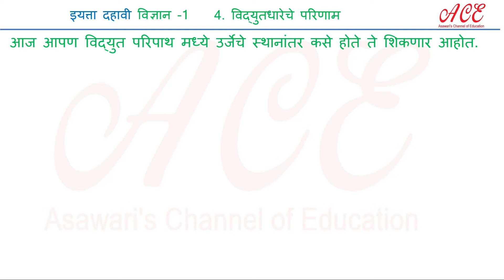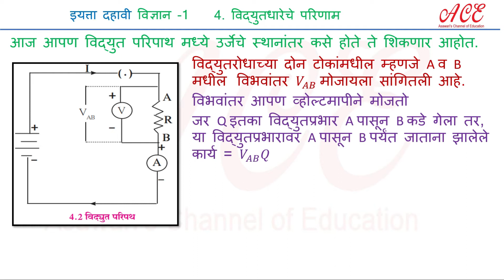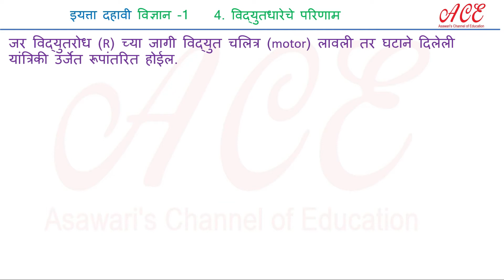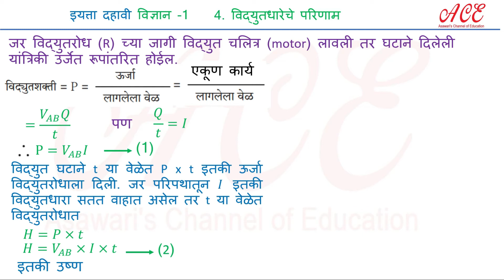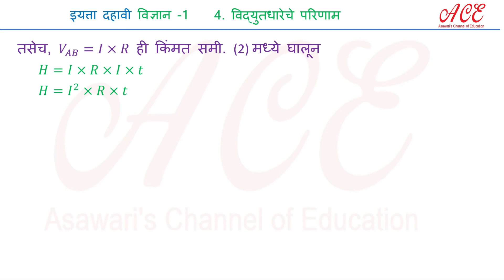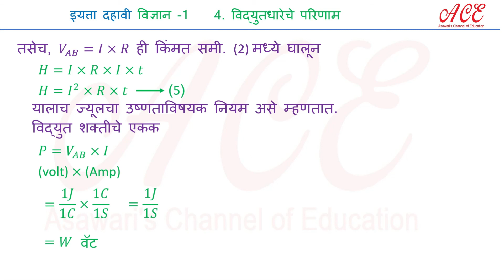विद्युतधारेचे परिणाम १० वी विज्ञान – १ भाग – 2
10th  standard - Marathi medium Science 1
रासायनिक अभिक्रिया व समीकरणे
आसावरी तोंडवळकर - Asawari Tondwalkar
ACE Asawari’s Channel of Education.